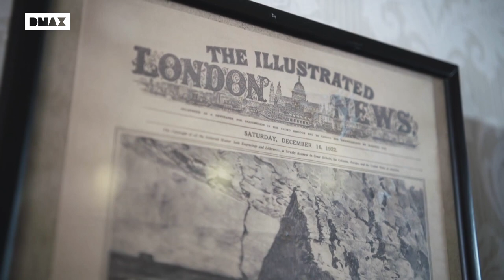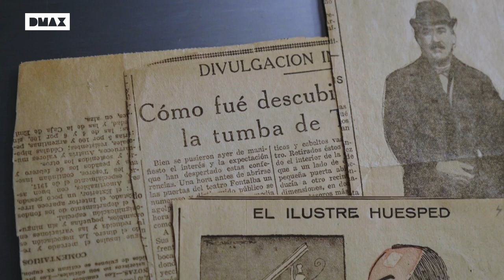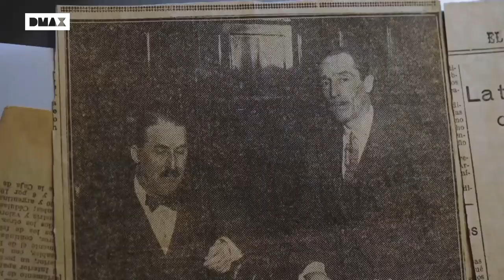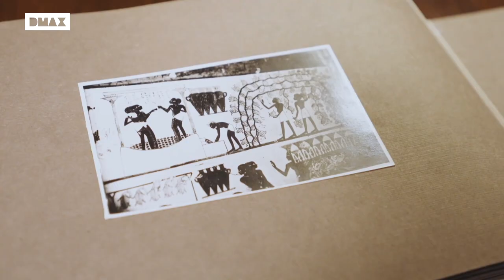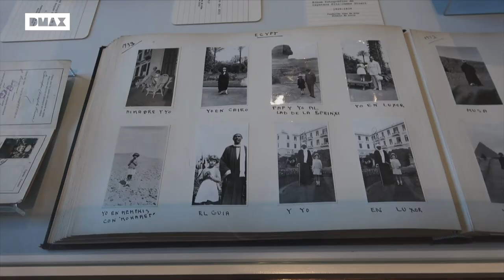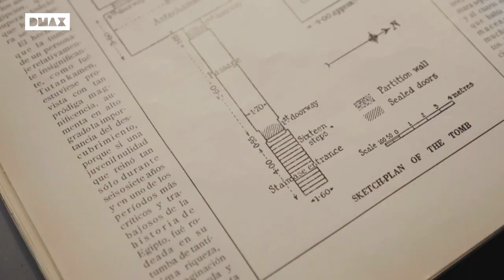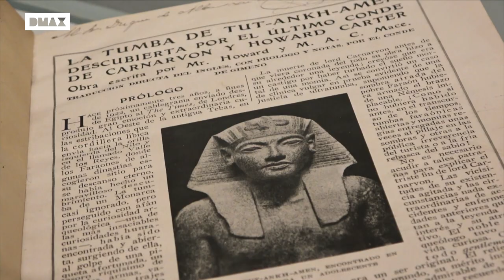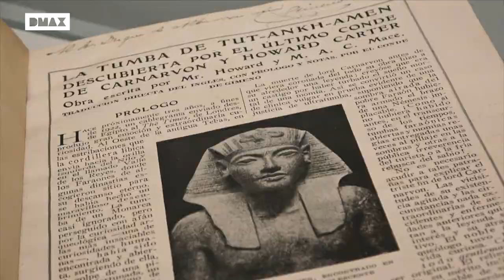Los Duques de Alba podrían haber conocido a Tutankamón | Expediente Tutankamón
El arqueólogo que descubrió la tumba de Tutankamón, Howard Carter era amigo del Duque de Alba, el cual estuvo presente durante el proceso de descubrimiento de la tumba de Tutankamón. No te lo pierdas en “Expediente Tutankamón” el martes a las 22:30 en DMAX.